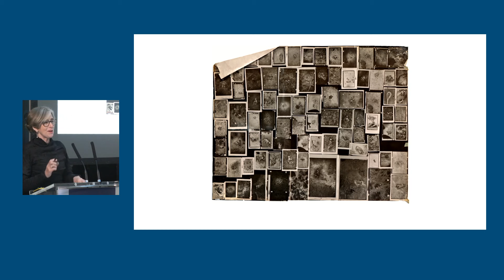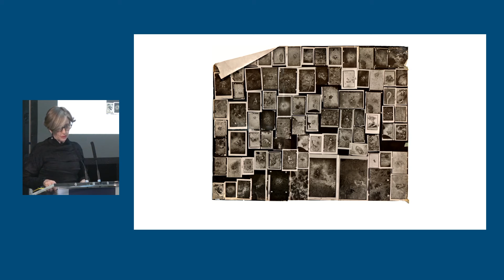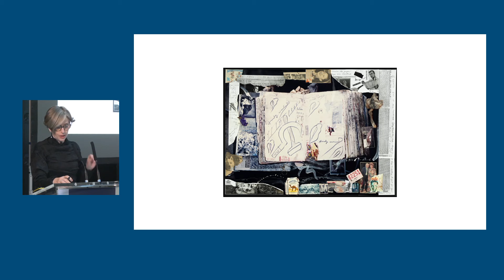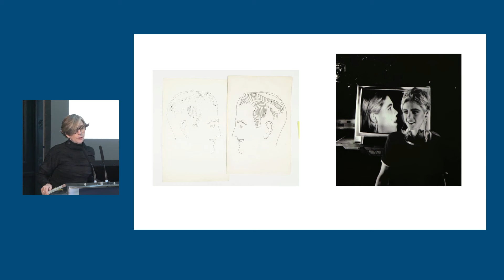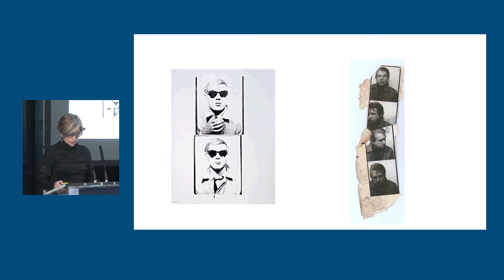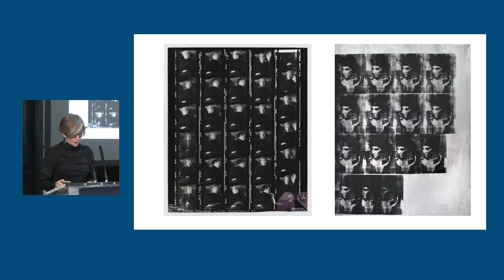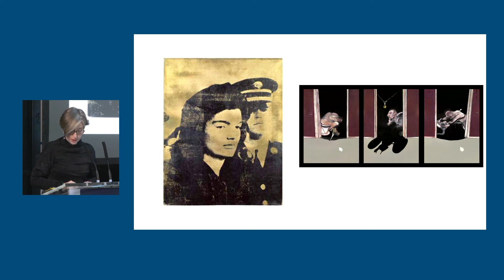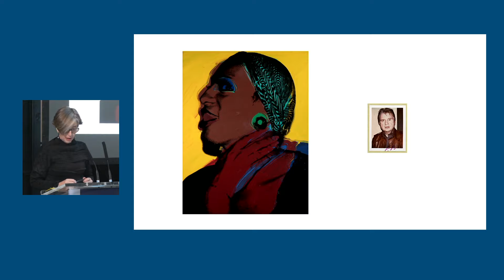Talk by Barbara Dawson at 'So What? Andy Warhol Three Times Out Seminar'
Title of talk by Hugh Lane Gallery director Barbara Dawson
'Repetition and Production: Warhol, Beard and Bacon'

 'So What? Andy Warhol Three Times Out Seminar', Friday 19 January 2024.

This day long seminar explored fascinating themes arising from the artistic practice, life and contemporary legacy of Andy Warhol with contributors: critic James Merrigan, author Alice Sherwood, critic and curator Dieter Buchhart, curator Padraic E Moore, Hugh Lane Gallery director Barbara Dawson and writer and curator Charlie Porter.

Chaired by curator and writer Declan McGonagle.

Barbara Dawson is Director of the Hugh Lane Gallery. Under her directorship HLG has come to the fore as a leading Irish cultural institution committed to  enhancing its collections, creating diverse and challenging exhibitions  and to building on its dynamic and inclusive learning programmes.  She secured the donation of Francis Bacon’s Studio and Archive and, as project manager, oversaw its successful relocation from London to Hugh Lane Gallery. She is co-curator, with Michael Dempsey, of Andy Warhol Three Times Out  and has curated several exhibitions as well as contributing texts on modern and contemporary art.